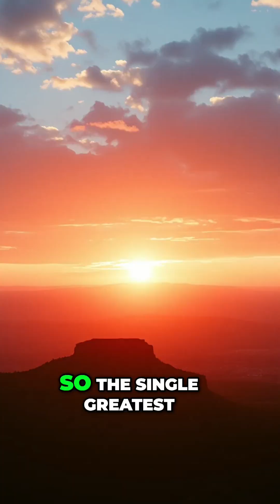Human Personality: 25 Years of Research